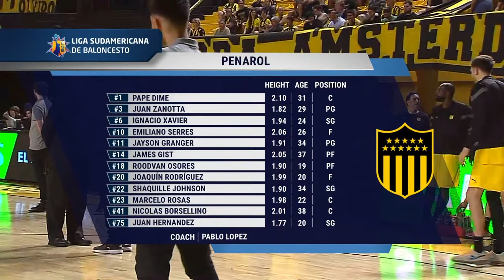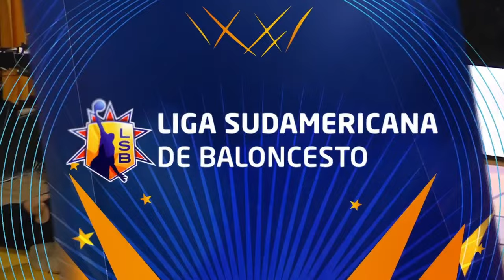Penarol v Caribbean Storm | Full Basketball Game | Liga Sudamericana de Baloncesto FIBA 2023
Watch the Super 6 game between Penarol and Caribbean Storm at the Liga Sudamericana de Baloncesto FIBA 2023.